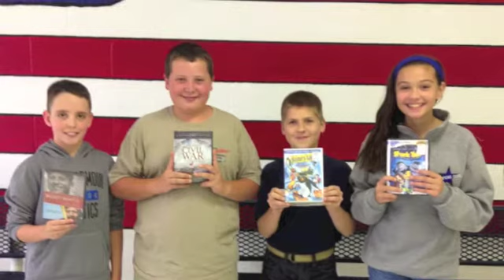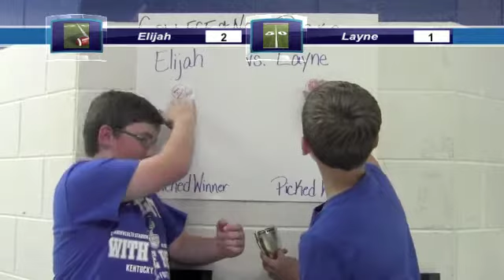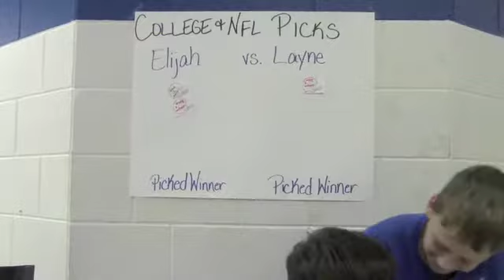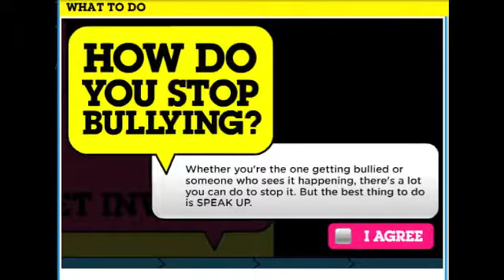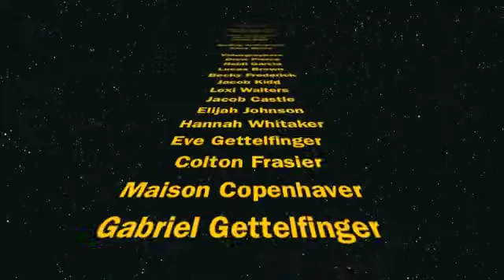Mustang Media 10 2 14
ACMS News & Entertainment for October 2, 2014